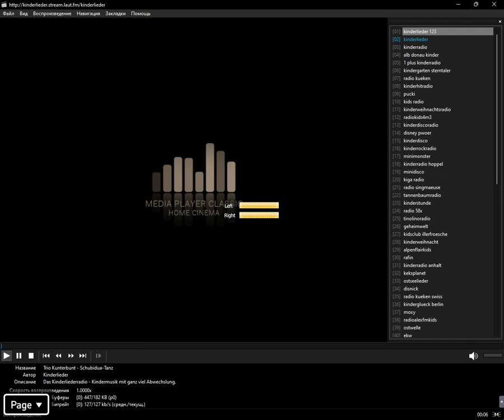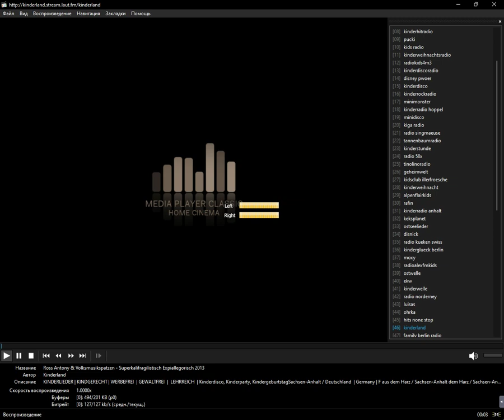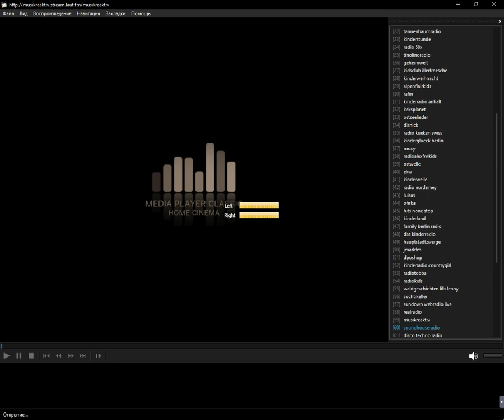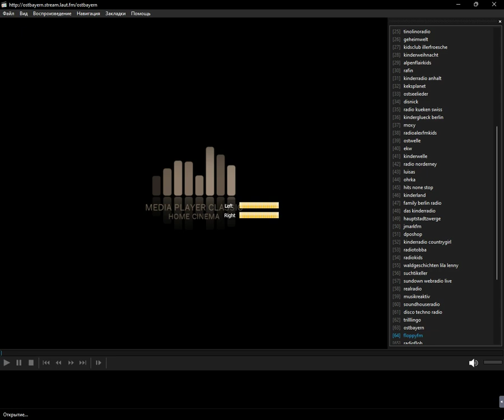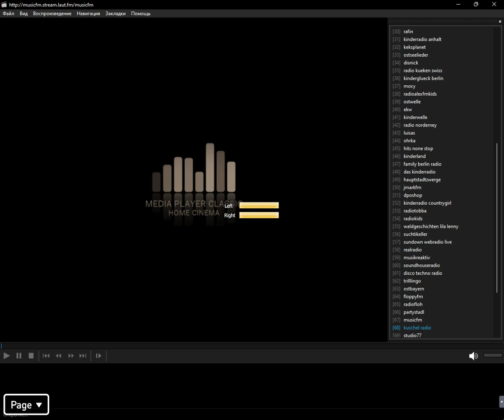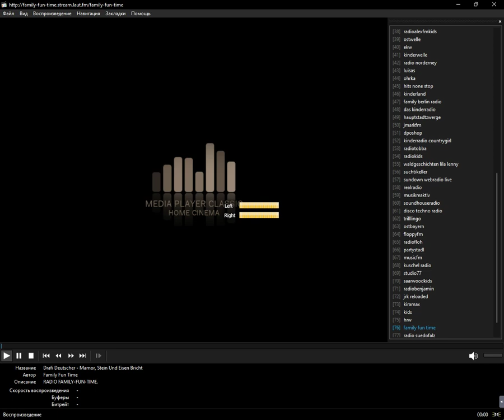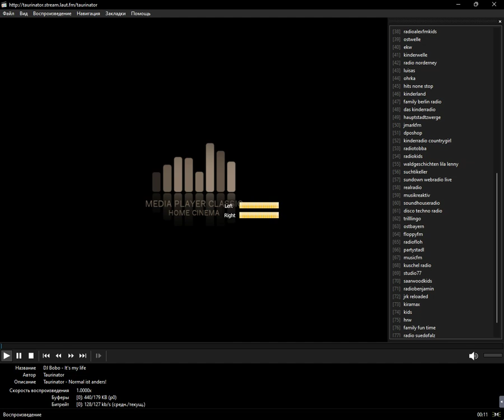laut.fm - Kinderlieder (Media Player Classic Home Cinema) (17.11.2023)